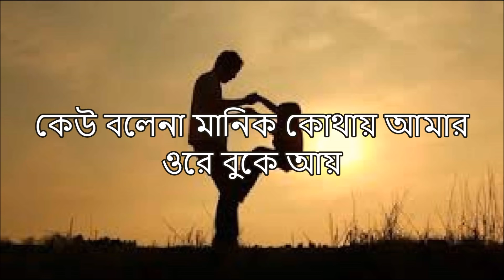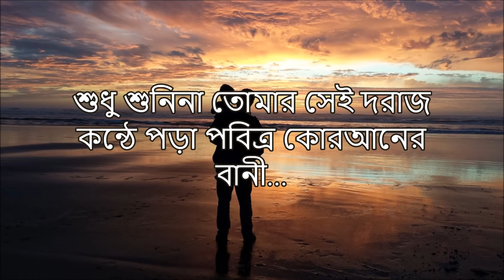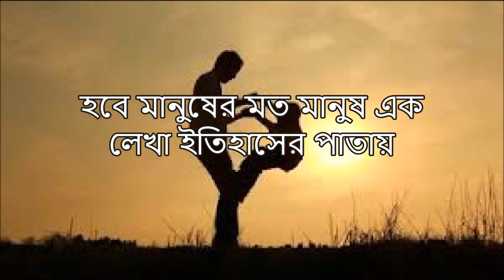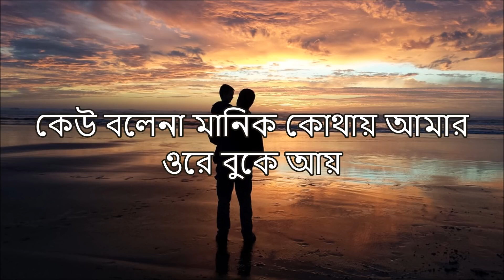Baba Koto Din Dekhina Tomay by James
hd 4k music,
hd 4k music video,
hd 4k musica,
full hd 4k music video,
super hd 4k music video,
ultra hd 4k music video,
full hd 4k musica,
videos ultra hd 4k musica,
4k music video ultra hd 2019,
4k music video ultra hd 60fps,
hindi songs,hindi songs 2019,
new hindi songs 2019,
best hindi songs 2019,
latest hindi songs 2019,romantic hindi songs 2019,
hindi sad songs,bollywood hindi love songs 2019,
new hindi songs,hindi romantic songs,romantic hindi songs,
indian songs,indian songs 2019,new song 2019,
new hindi sad song 2019 hd,
new full hd hindi video song 2019,
heart touching songs 2019,
bollywood songs,
hindi love songs
4k video ultra hd hindi song 2019 ,
hd hindi song 2019 new,
new song 2019 bangla,
new hindi movie song 2019 latest this week,
new hindi song 2019 latest,
top songs 2019 english,
hindi songs lyrics 2019,
4k songs hindi,
1080p hd video songs,
best 4k video hindi songs,
bollywood hindi love songs 2019,
indian songs,
indian songs 2019,
new song 2019,
bollywood songs,
hindi love songs musica do 4k,
hd 4k music,
hd 4k musica,
4k music video ultra hd 2019,
4k music video ultra hd 60fps